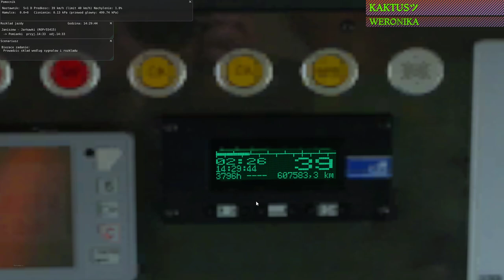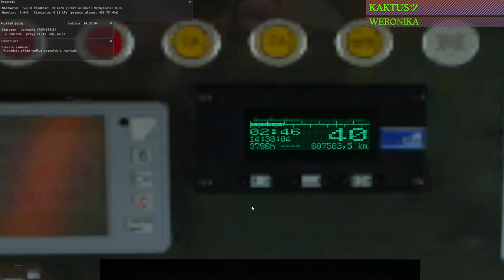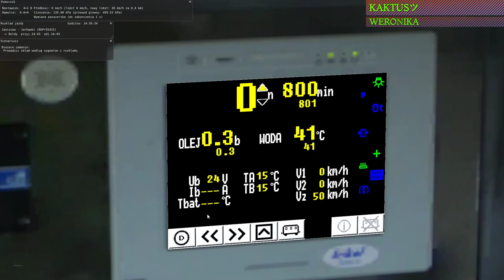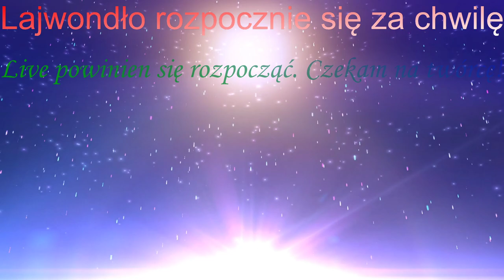MaSzyna #64 SA 134 przez Całkowo_V2 Janiszew-Jarkawki (cz.6/6)